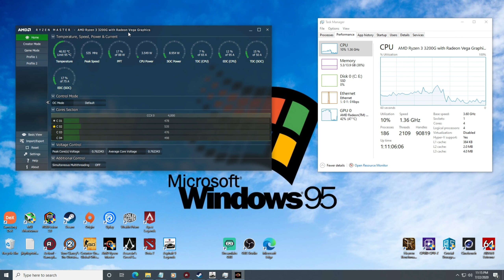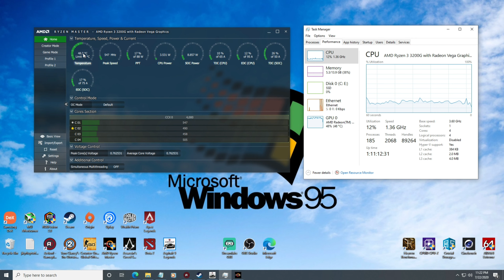Asphalt 9 on AMD RYZEN 3200G /APU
Games review

i downloaded the asphalt car race on windows store and played it on my ryzen 3200g /APU.
it help me a lot and inspired me to make more videos.

gpu
apu
ryzen
3200g
amd
microsoft

if you are the owner of the songs please dont do anything hard. please comment here.
i will make changes.